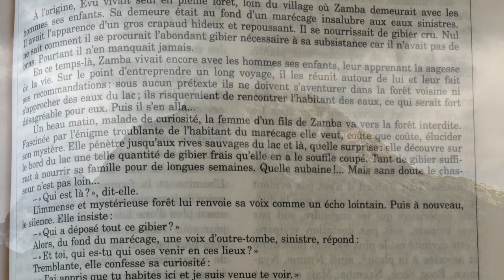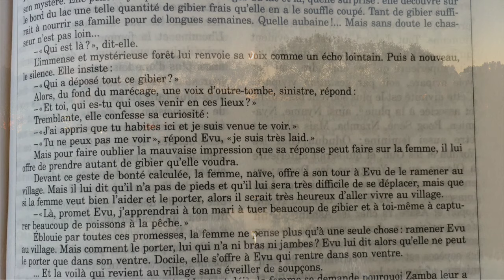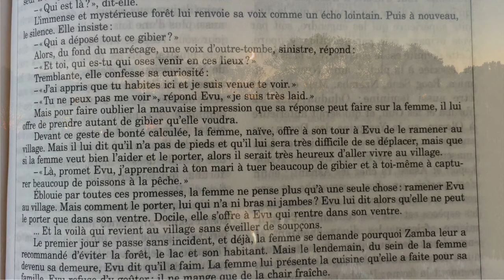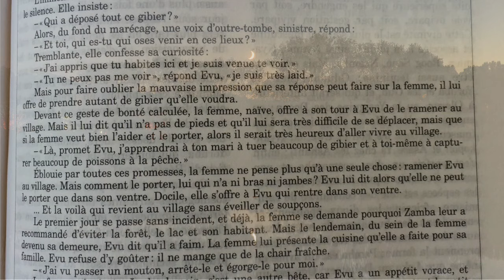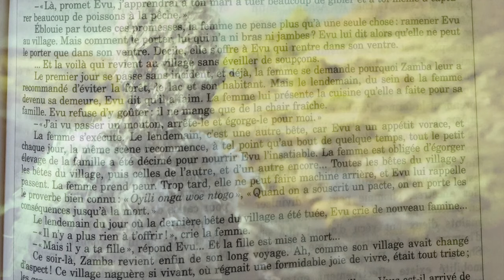la morte delusa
Gloria : Per Aura Brieve, extrait de La Morte Delusa de Giovanni Battista Bassani,
en regard du mythe Béti sur l’origine du mal, extrait de l’encyclopédie des religions dirigée par Frédéric Lenoir et Ysé Tardan-Masquelier
en sous main quelques images de Daniel Denise et d’ailleurs..
que chacun soit remercié.